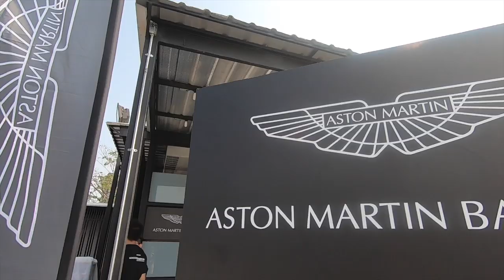Aston Martin Vantage S | Teaser [HD] | เล่าเรื่องรถ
➤เพื่อนๆ สามารถเลือกชมแบบ FullHD 1080p 60fps เพื่ออรรถรสของภาพที่เนียนตาขึ้นนะครับ

ขอขอบคุณ พี่แมน  Luxman Thailand
ขอขอบคุณ  น้องเพลง  PB Supercar Photography

➤ เล่าเรื่องรถ Live ทางเพจ คมชัดลึก, เล่าเรื่องรถ, เนชั่นสุดสัปดาห์